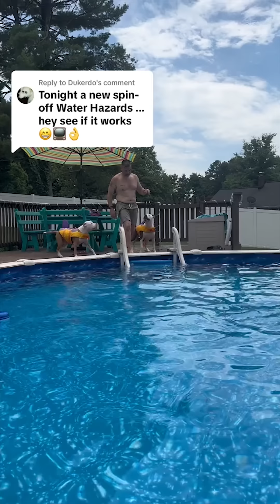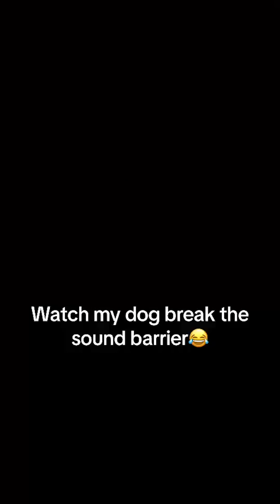Dogs Doing Funny Things 😂 Best of July 2023